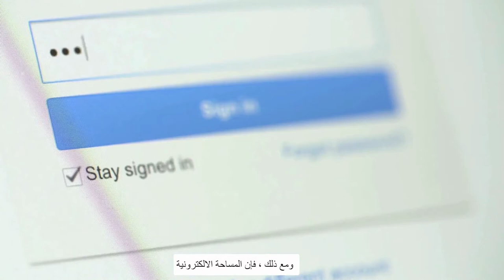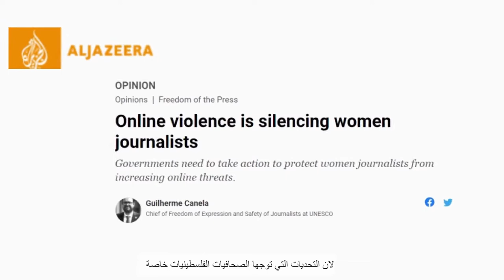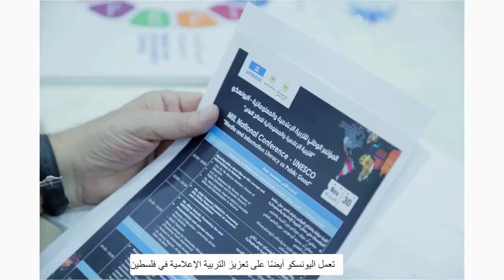Lynn Hastings (UN Palestine) & Noha Bawazir (UNESCO Ramallah)-World Press Freedom Day 2022 Palestine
UN Resident & Humanitarian Coordinator in Palestine, Lynn Hastings, and UNESCO Ramallah Head of Office, Noha Bawazir, make a joint statement to mark World Press Freedom Day 2022 in Palestine.